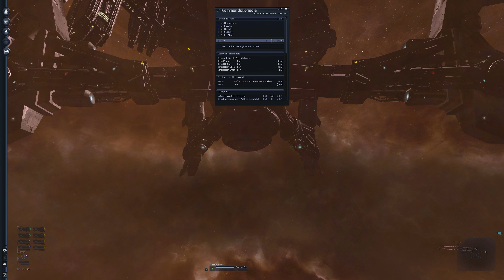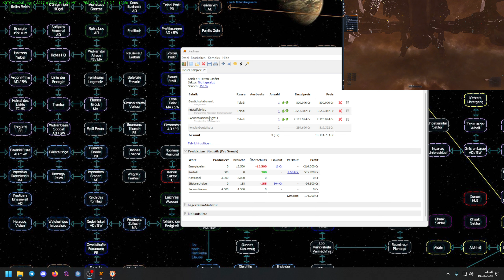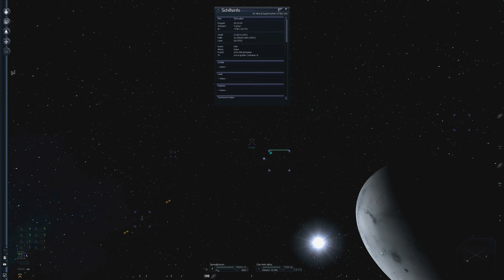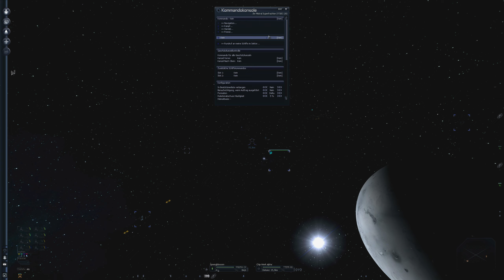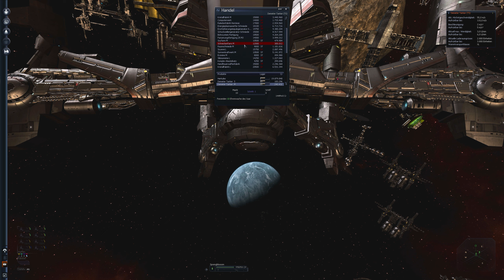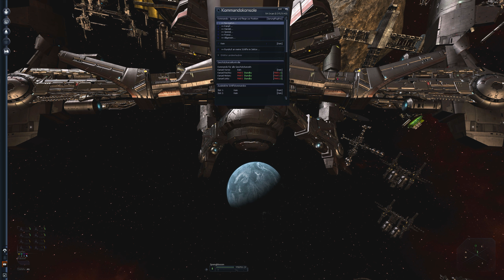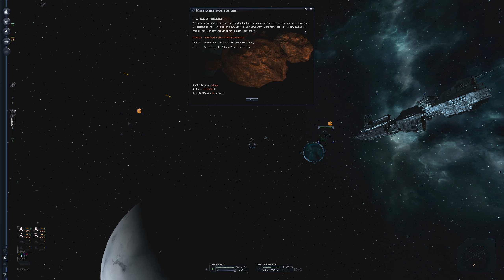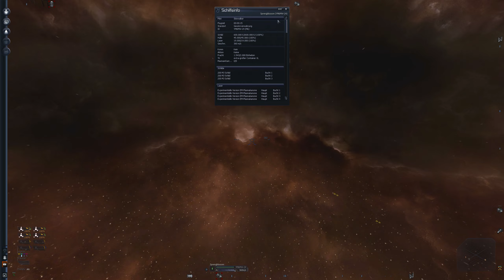X3:Terran Conflict #1061 - Neue Pläne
Bisher habe ich immer fremde Fabriken aufgestellt, jetzt sollte ich mal schauen, ob ich nicht wieder eigene aufbauen kann.
Ich werde wohl zukünftig meine eigenen Waffen herstellen - keine Terranerwaffen, sondern Gausskanonen, Ionenkanonen und PIK. Dann sind meine M2 sicher schneller einsatzbereit als wenn ich weiter drauf warte, dass es die Waffen irgendwo zu kaufen gibt.

Ganz entspannt :).